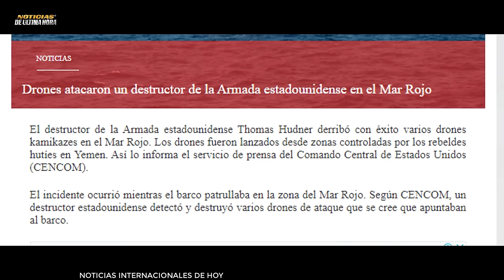🚨ÙLTIMA HORA OTRA VEZ VUELVEN ATACAR BUQUES EEUU MAR ROJO PUTIN PIDE ACABAR CON LA GUERR4 Noticias.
Vladimir Putin en la Reunión del g 20  luego de varios etapas de su ausencia abordo el conflicto en ucrania   y compara la situación con lo que se vive en la franja de Gaza.

Huties vuelva a arremeter con drones de ataque contra barco de las armada de los estados unidos en el mar rojo
FDI reportar lanzamiento de 35 misiles desde Líbano a asentamientos de Israel

Fue detenido por las fuerzas de Israel el director del hospital alshifa de la franja de gaza para ser interrogado, Hamas reprocha la detención
-presidente de España hace nueva advertencia al gobierno de Netanyahu sobre sus acciones en la franja de Gaza.

Irán advierte a la potencia del norte las consecuencias de seguir apoyando a Israel .

la admisión de Suecia para su ingreso a la OTAN nuevamente en vilo por la aceptación que fue lo que paso eles contamos en breve.

Noticias de suecia y Turkia hoy otan ingreso al bloque Militar
Noticias de Estados unidos y la otan Jens stoltemberg
Noticias De Rusia en la cumbre del g 20 hoy 23 de noviembre de 2023
declaraciones del presidente de rusia g 20 23 de noviembre de 2023
noticias Usa hoy 23 de Noviembre de 2023
noticias ultima hora hoy 23 de noviembre de 2023
Noticias suecia y Turquia hoy 23 de noviembre de 2023
noticias ataques huties a barcos de guerra de estados unidos en el mar rojo
video e imàgenes del Boeing p 8 poseidon que se salio de la pista en ESTADOS UNIDOS
Noticias militares hoy 23 de noviembre de 2023
Noticias detencion del director del hospital alshifa en Gaza
Noticias de Pedro Sanchez gaza gobierno israel netanyahu
Noticias fdi israel gaza
Noticias de vlaidmir Putin declaraciones en los BRICS
Noticias g 20 vlaidmir putin
noticias llegada del USS Carls VICENTE a Corea del sur
Noticias EE UU Hoy 23 de noviembre de 2023
noticias pentagono usa deptarmento de Estados Jhon Kirby
noticias usarmy hoy 23 de noviembre de 2023
noticias de suecia Ingreso a la entrada OTAN
noticias buques de la armada de Estados unidos
noticias corea del sur
noticias ejercito de israel hoy 23 de noviembre de 2023
noticias comando sur estados unidos
noticias de moscu hoy
noticias hoy 23 de noviembre de 2023